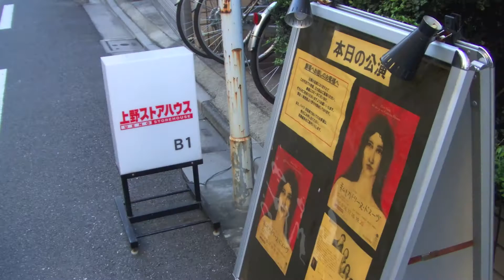私もカトリーヌ・ドヌーヴ~感謝・観劇・雨・霰~篇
Pierre Notte
Moi aussi je suis
Catherine Deneuve
ピエール・ノット作・演出
「私もカトリーヌ・ドヌーヴ」
2015年9月16日（水）～20日（日）
上野ストアハウスにて上演！

７月１６日前売り開始

「私もカトリーヌ・ドヌーヴ」はモリエール賞、ディアーヌ＆リュシアン・バリエール財­団賞、ＳＡＣＤ（劇作家・音楽家協会）新人賞に輝いた作品です。ピエール・ノットは、­パリのロン・ポワン劇場の提携劇作家兼アドヴァイザーで演出、作曲、また自らも演じる­才能溢れる気鋭のアーティストです。
そのピエール・ノット自身の演出、作曲で上演いたします。
軽やかなシャンソンとともに狂おしくも愛おしい、ピエール・ノットの世界をお届けしま­す。

キャスト
母・・・・・・・・・・・観世葉子
息子・・・・・・・・・・高橋和久
ジュヌヴィエーヴ（長女）・小林亜紀子
マリー（次女）・・・・・・・・菅原奈月（AKATSUKI）

スタッフ
翻訳・・・・・・・・・・簗瀬真知子・ラヴォー
翻訳協力・・・・・・・・・・・八木雅子
演出通訳、演出助手・・・・・・山上　優
歌詞アレンジ・・・・・・・・・山口　絢
音響・・・・・・・・・・・・・川口　博
照明・・・・・・・・・・・・・佐々木真喜子
衣装デザイン・・・・・・・・藤井ミチル（Michiru Fujii,Paris）
舞台監督・・・・・・・・・・・藤森條次
 宣伝美術（デザイン）・・・・・林　克彦
宣伝美術（画）・・・・・・・・Ｘavier Ｄevaud
写真・・・・・・・・・・・・・森田貢造
制作・・・・・・・・・・・・高橋俊也（THEATRE-THEATER ）
制作助手・・・・・・・・・・・近藤寿美子

トランクシアター・スタジオ
上野ストアハウス
したまち演劇祭in台東
笹川日仏財団
公益財団法人日仏会館

・チケット料金【前売り】４，８００円　【当日】５，０００円9/16（水）　　　19時
9/17（木）14時　19時
9/18（金）　　　19時
9/19（土）14時　19時
9/20（日）14時

《「私もカトリーヌ・ドヌーヴ」を上演する会》